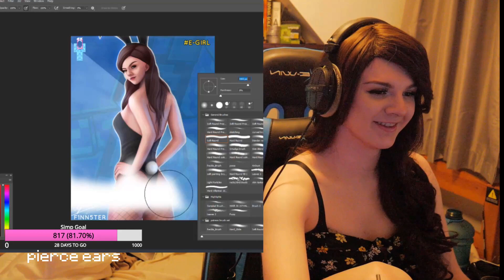Most Viewed Twitch Clips OF ALL TIME - F1NN5TER Edition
These are the most viewed F1NN5TER Twitch Clips.
From a mere 3.279 views to the last clip with 152.162 views!

*This Is a fan highlight channel - THIS IS NOT F1NN5TER's CHANNEL*
Expand me UwU

Also again to clarify this is just a finnster fan that is editing his twitch clips to practice my editing skills. I will never monitize any F1NN5TER related content.

btw i totally didnt steal this Description from editor abroad (on youtube, HE ALSO STREAMS SO GO CHECK HIM OUT) - luv u bud